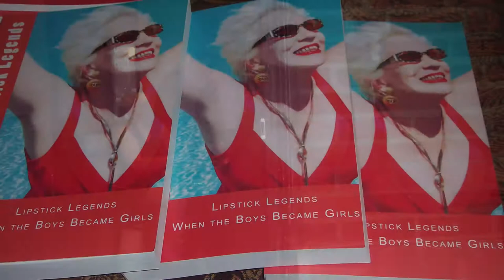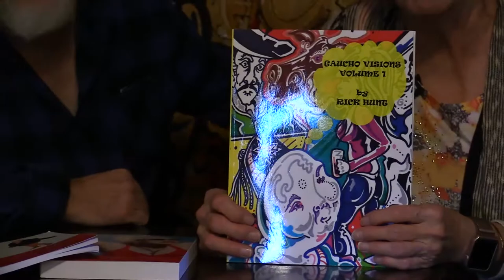Creative Combustions with Angie and Rick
Creative Combustions with Angie Bowie and Rick Hunt! an event at The Little Grill, Littleton, NH Oct 5, 2019.  A book lanuching and book signing with friends, family and fans filmed by Moccasin Tracks with the ORCA media.
Find Rick Hunt on Facebook.
Filmed on location at The Little Grill in Littlton, NH where Rick is painting murals on the walls.
We interview with Angie and Rick and then tour with the art with Rick.